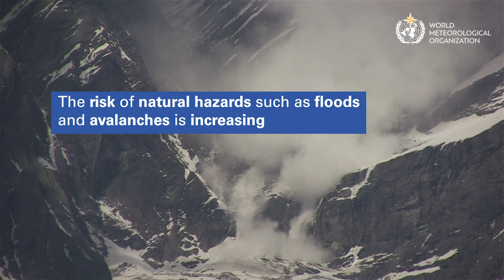High Mountain Summit - WMO Headquarters - 29-31 October 2019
High Mountain Summit focuses on challenges of climate change and disasters.